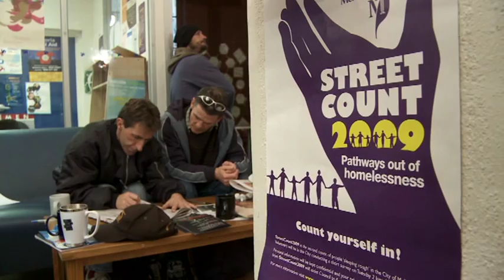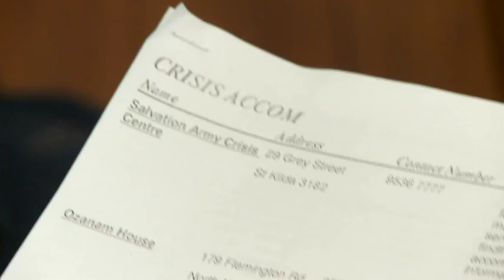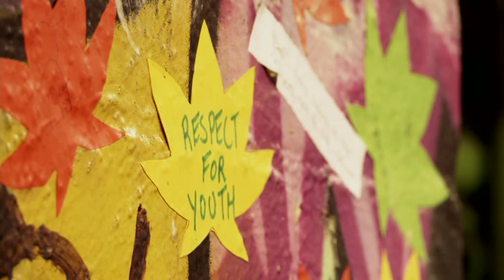A Living Room Story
Established in 2002 and the only service of its kind in the CBD, the Living Room Primary Health Service is a Youth Projects program that improves the pyhsical, mental and social well being of marginalised people in Melbourne. We work in an holistic model that recognises the social determinants of health and our services are "wrap around" tin nature, so people can receive a variety of supports in one organisation.

Youth Projects is a not for profit organisation that provides employment, education, training and health services to disadvantaged individuals in north, west and central Melbourne.
People of Aboriginal and Torres Strait Islander status please note that there may be images of people in this film who are no longer living.

You can help the fight against homelessness by donating